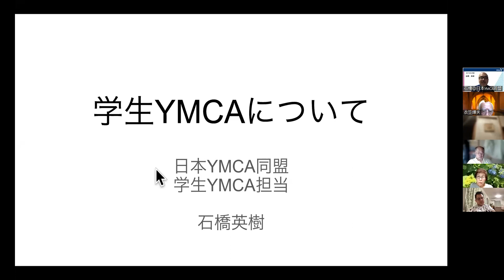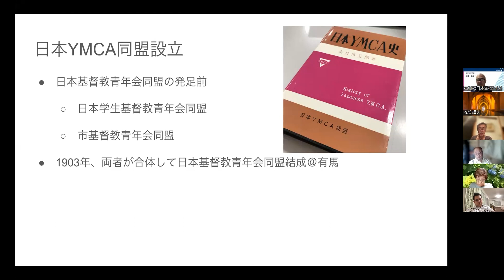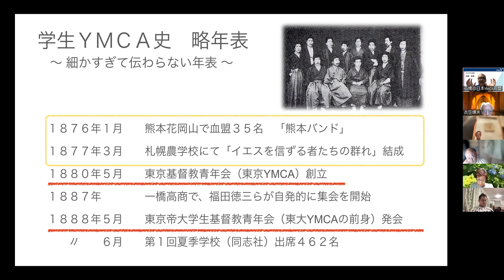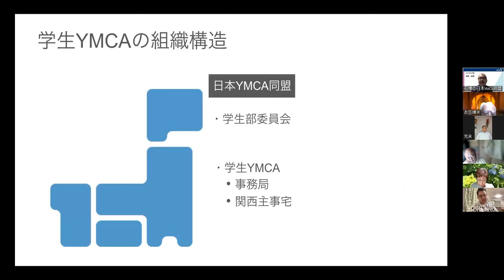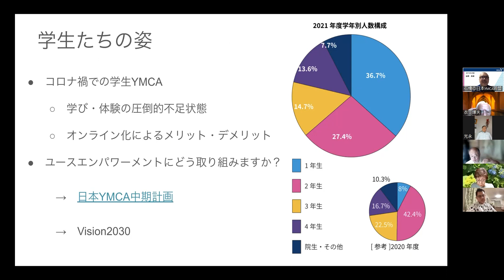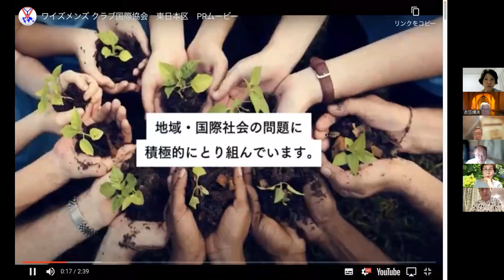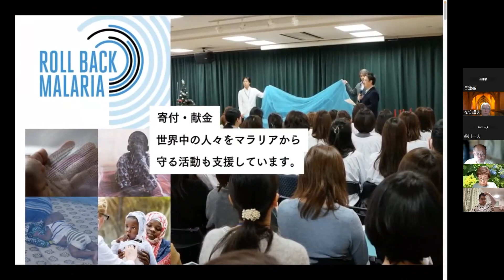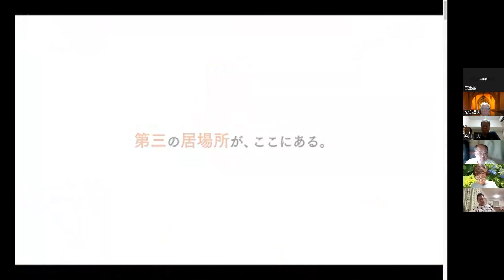学生ＹＭＣＡとワイスメンズクラブ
学生ＹＭＣＡとワイズメンズクラブ
（ＡＹＣ２０２３事前説明会　説明資料）

日時：２０２３年８月１２日（土）20:00～　オンライン
　　　日本ＹＭＣＡ同盟　石橋英樹さんより説明